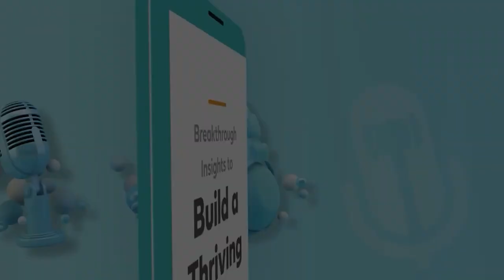The Top Legal Tech Tools and Tips for Law Firms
Whether you're a solo practitioner or part of a large firm, this video is a must-watch for anyone looking to stay ahead in the legal industry.

We will be discussing the top legal tech tools and tips for law firms. From management software to review tools, we will explore the latest technology available to help streamline your firm's operations all the way to the client intake. Dive in!

👉 Improving Your Intake Process While Tracking Leads
👉 Lola v. Skadden and the Automation of the Legal Profession (This is an epic take on legal disruption!)

Key Takeaways:
0:18 Introduction
1:30 Why law firms need to secure the entire sales funnel
3:00 The legal intake process
4:08 How does automation eases the heavy legal workload
6:32 How legal tech can propel reviews
9:58 How firms can handle negative reviews
12:00 What is helping law firms evolve and innovate?
13:25 Trends and predictions in legal technology 1
15:15 Trends and predictions in legal technology 2
16:13 Ending thoughts

Visit the LAWsome website

Law Firm Marketing Agency Services
Law Firm SEO
Law Firm Web Design
Law Firm PPC
Law Firm Email Marketing
Law Firm Digital Marketing